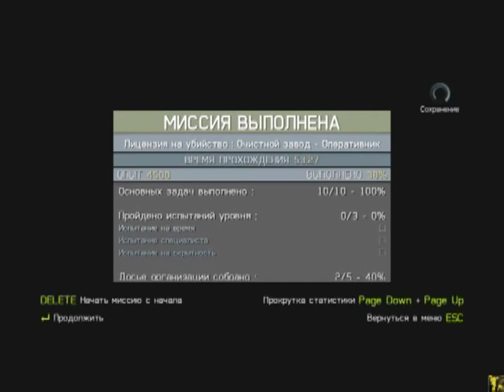007 Legends PC Лицензия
Часть 5. Очистной завод.
Проникнуть на завод. Очень сложная часть.
Заложить бомбы.
Спасти Пэт.
Удрать на вертолёте.